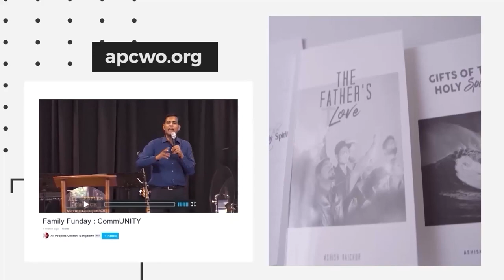Conquer Through Rest | Ashish Raichur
The Promised Land was a place of BLESSING but also a place of BATTLES. Rest is to cease from our own works (striving) and live in what has been already completed. Rest is a place of peace in God. REST = FAITH + OBEDIENCE. The Promised Land - a place of REST and a place of CONQUEST. Every BATTLE you face serves to usher you into a place of BLESSING. Learn to CONQUER through REST. Learn to CONQUER by simply walking in FAITH and OBEDIENCE. You enter this place of REST by simply walking in FAITH and OBEDIENCE. Walking in peace, is walking in dominion. As we walk in peace, in our place of rest, the God of peace will crush satan under our feet!

Credits of Worship Songs sung by APC Worship Team:

SONG - MIRACLES (STUDIO VERSION)
UMG (ON BEHALF OF JESUS CULTURE); POLARIS HUB AB, UMPI, ADORANDO
BRAZIL, ADORANDO PUBLISHING, CAPITOL CMG PUBLISHING,
LATINAUTORPERF, LATINAUTOR - UMPG, INTEGRITY MUSIC PUBLISHING,
ASCAP, LATINAUTOR, BMI - BROADCAST MUSIC INC., AND 11 MUSIC RIGHTS
SOCIETIES